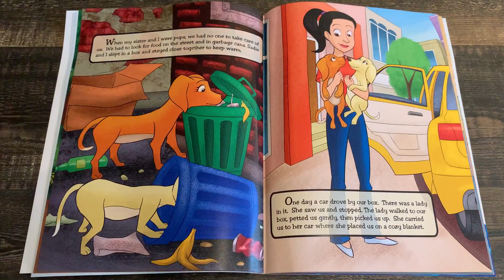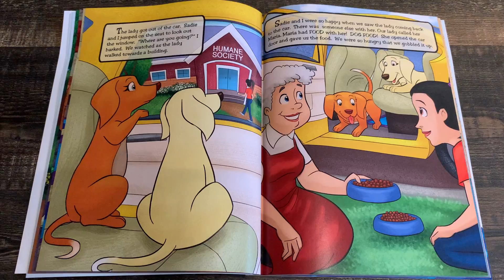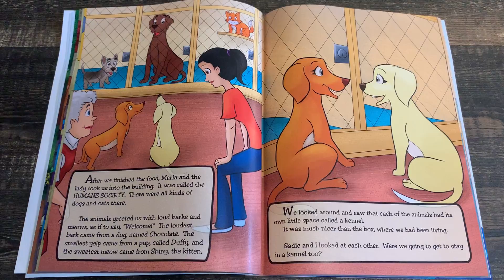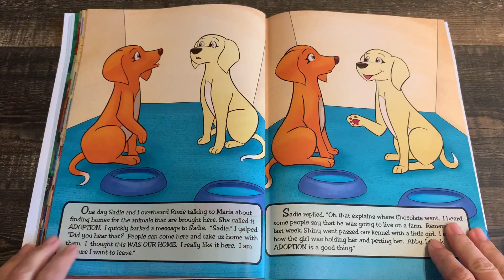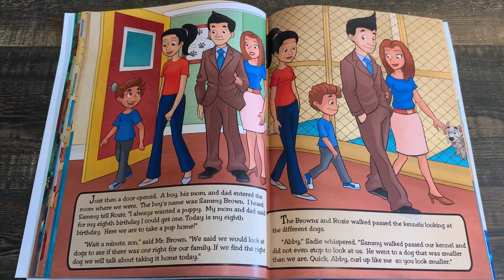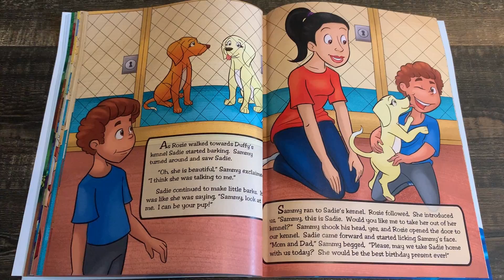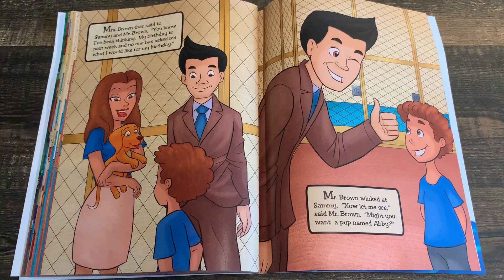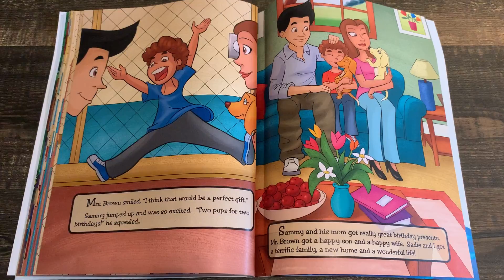August 3, 2021